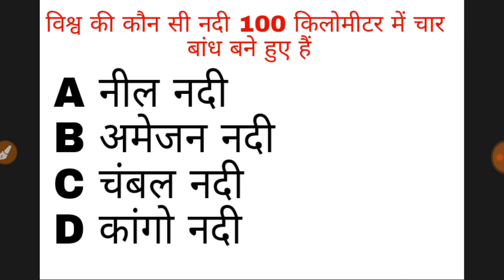Rajasthan Gk IAS में पूछे गए राजस्थान GK के प्रश्न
Answer Key
1- किशनगढ़ शैली
2 - थार का मरुस्थल
3- चंबल नदी
4- राजस्थान
5- अरावली पर्वतमाला